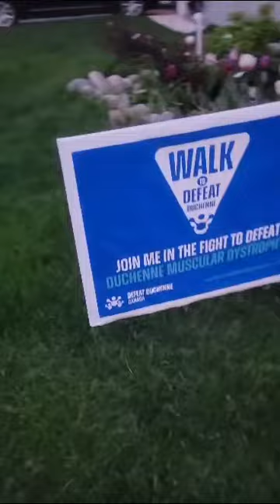Walk to Defeat Duchenne 2023: Team Wadiwala